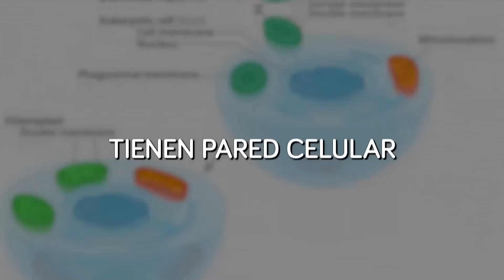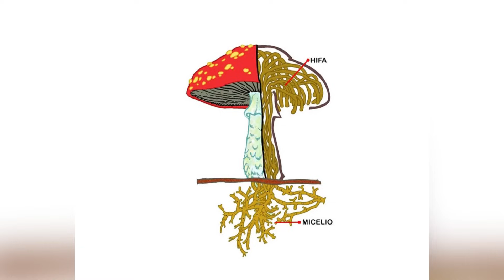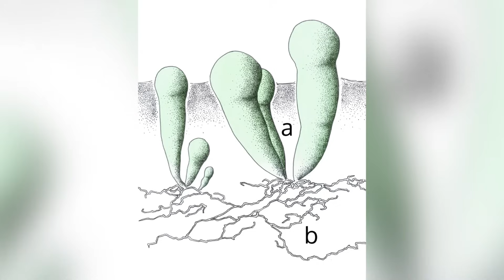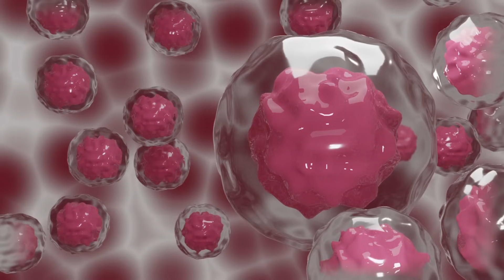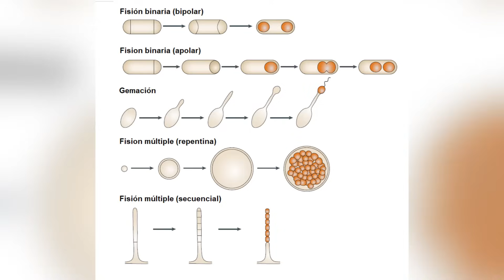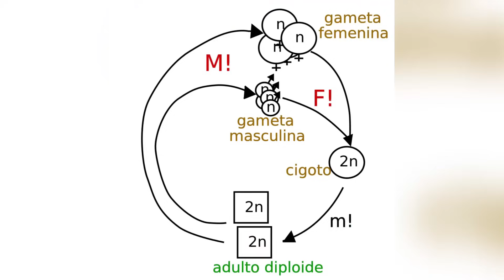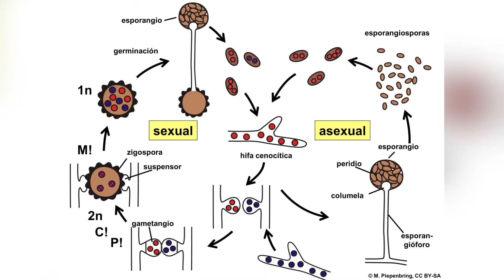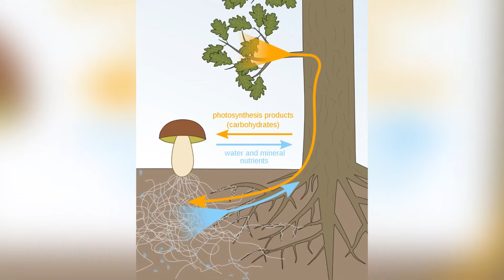El sorprendente REINO FUNGI o de los hongos: características, nutrición, reproducción🍄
El reino fungi o reino de los hongos; te explicamos sus características, cómo se reproducen, y cómo es su nutrición.